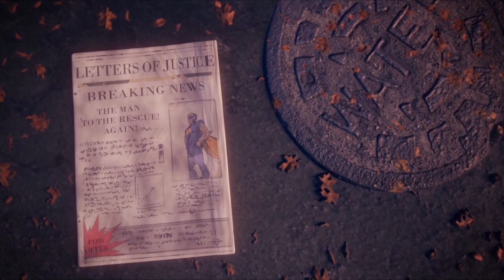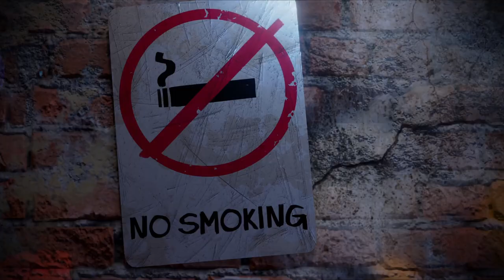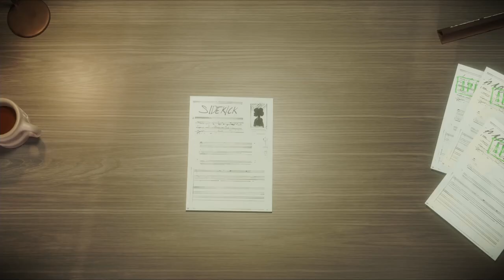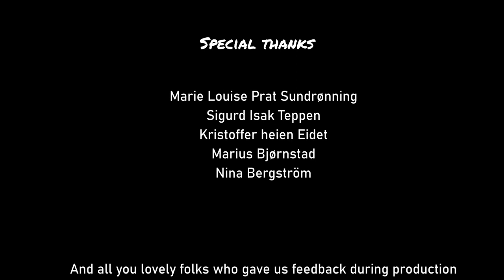The Sidekick - Short Animated Student Film (2021)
Hey yall, here's a project that's been in the works for a while!

The Sidekick is a short animated movie, created as a bachelor project in 3D and animation, by Karsten Fridstrøm, Fredrik Johannes Lunde and Peder Hornseth Nygaard.

The soundtrack was composed by Sturle Breivik.

Credit song:
You're the best - Joe Espocito